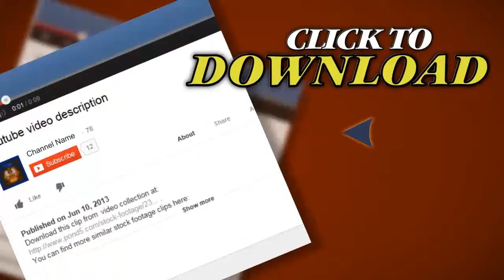Puzzle Magic. Stock Footage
Thank you for visiting our page Puzzle Magic. Stock Footage"